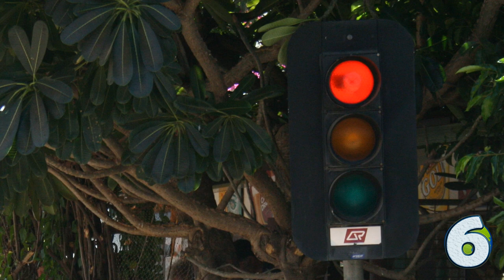7 Facts about Australia's Stunning Northern Territory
In this video you can find seven little known facts about the Northern Territory.

More information about the video content bellow:
1. The Northern Territory is a federal Australian territory in the central and central northern regions of Australia. Despite its large area—covering 1,349,129 square kilometres , making it the third largest Australian federal division, and the 11th largest country subdivision in the world—it is sparsely populated. The Northern Territory's population of 244,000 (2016) makes it the least populous of Australia's eight major states and territories, having fewer than half as many people as Tasmania.

2. The archaeological history of the Northern Territory begins over 40,000 years ago when Indigenous Australians settled the region. The coast of the territory was first seen by Europeans in the 17th century. The British were the first Europeans to attempt to settle the coastal regions. After three failed attempts to establish a settlement , success was achieved in 1869 with the establishment of a settlement at Port Darwin.

3. The capital and largest city is Darwin. Darwin's proximity to South East Asia makes it a link between Australia and countries such as Indonesia and East Timor. The Stuart Highway begins in Darwin, ending at Port Augusta in South Australia. The city has been almost entirely rebuilt four times, following devastation caused by the 1897 cyclone, the 1937 cyclone, Japanese air raids during World War II, and Cyclone Tracy in 1974.

4. Kakadu National Park is a protected area in the Northern Territory of Australia, 171 km southeast of Darwin. The park is located within the Alligator Rivers Region of the Northern Territory.

5. Only Aussies would take one of the driest towns in the world, with only 11 inches of rain a year, and decide to run a regatta. It must be said this isn’t your typical boating event. It’s known as the Henley-on-Todd regatta  and consists of a medley of land-based ‘boat races’ on the bone-dry Todd River bed. These range from DIY dinghies strapped to competitors shoulders, to huge lumbering pirate ships, ploughing through the red dirt of Alice Springs.

6. The tiny town of Daley Waters (pop. 23) in the Northern Territory is about a third of the way from Darwin to Alice Springs, and has a couple of strings to its bow. Not only does it have the honour of having the Territory’s oldest pub, it also has the most isolated and remote set of traffic lights in the country. There isn’t another set within 500km of Daley. It’s so remote that you have to wonder what point it really serves in a town where lamingtons probably outnumber people.

7. Uluṟu-Kata Tjuṯa National Park is a protected area located in Northern Territory of Australia. The park is home to both Uluru and Kata Tjuta. It is located 1,943 kilometres  south of Darwin by road and 440 kilometres south-west of Alice Springs along the Stuart and Lasseter Highways.

Intro Creator:
Pushed to Insanity